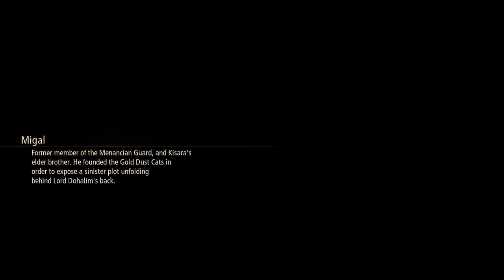Tales of Arise [25] On the Prowl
No progress.